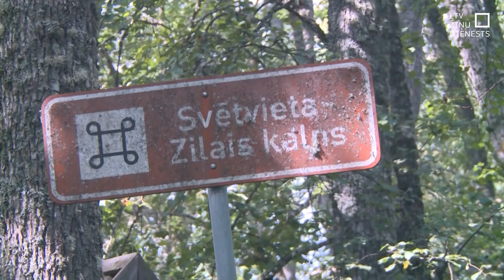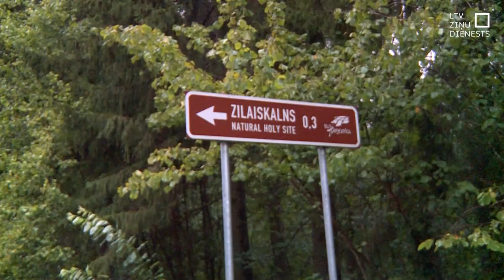Demontē vēsturisko Zilākalna torni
Putekļi, drupas, skaļš troksnis – šādas ainas bija vērojamas Vidzemē, Zilākalnā, kur demontēja 40 gadu vecu ugunsnovērošanas torni. Tagad tā vietā cels jaunu, kas atšķirībā no iepriekšējā būs pieejams arī apmeklētājiem. Zilaiskalns ir tūristu iecienīta vieta, bijusī svētvieta, un joprojām ir dažādu teiku apvīta.